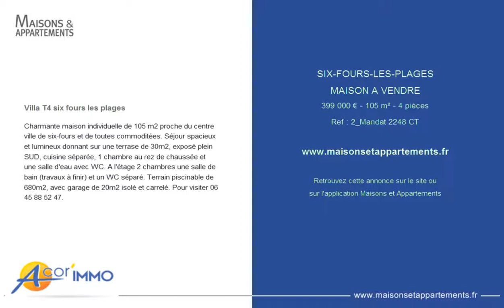SIX-FOURS-LES-PLAGES - MAISON A VENDRE - 399 000 € - 105 m² - 4 pièces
Référence : 2_Mandat 2248 CT

Villa T4 six fours les plages
Charmante maison individuelle de 105 m2 proche du centre ville de six-fours et de toutes commoditées. Séjour spacieux et lumineux donnant sur une terrase de 30m2, exposé plein SUD, cuisine séparée, 1 chambre au rez de chaussée et une salle d'eau avec WC. A l'étage 2 chambres une salle de bain (travaux à finir) et un WC séparé. Terrain piscinable de 680m2, avec garage de 20m2 isolé et carrelé. Pour visiter 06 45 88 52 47.